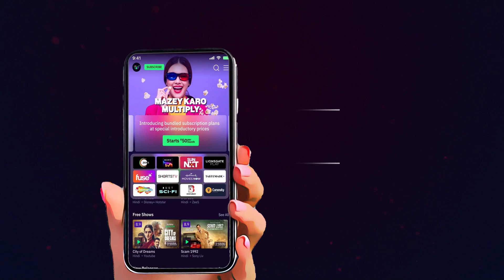OTTplay Premium Launch_#OTTplayGoesPremium#MazeyKaroMultiply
Presenting OTTplay Premium!

The ultimate app for OTT entertainment!

Access 20,000+ movies and web-shows from 12 OTT platforms all in one app. You can access the 12 OTT platforms through five bundled subscription packs available in jaw dropping price of only Rs. 50/month! billed annually.

Based on your preferences of language, genre, platform, actor and filmmaker,
OTT Play app also provides personalised recommendations from over 60+ OTT Platforms absolutely free.

Download OTTplay App Now
Mazey Karo Multiply